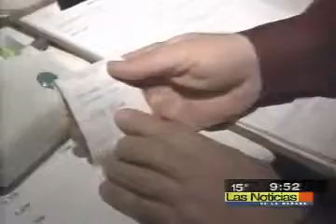Tengo miedo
Queda claro: este señor tiene miedo.